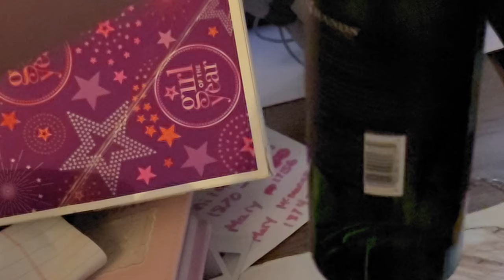Lonely Stalker Man ( FAT GROSS MEN ) skit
Lonely Stalker Man  ( FAT GROSS MEN )

*** NEW  alien $51
leah Yummy 6.69

$4.20
$5 BUMM $5
$6.69 Leah Yummy Clips
$8 Gritty
$11 Duncachino
**Superchats **
$5 $10 $20 $50 $100  ALL ALERT also !

Cody mastro
Skittles
Alan Stober
Shell Bryan
Luis Antonio Rodriguez Alejandro
Jman fromkc
colonelstutters
Jerome Spicer
Kevin Murphy
ColdBrewKrew
Steveo
Duane Crenshaw
Joseph Lightsey
extreme shaft
Dakota McGrew
Sith_Negan
NickY J
GARGUTS ENTERTAINMENT
Chad Lafave
Adtr 210
Drewbar100
CJ REALLA
Matt Rossmeier
Alex O'Donnell
SoCom Kastle
Jason Tarr
Jeremy Brooks
JDVenom
starsrm

$45 TRUMP
$46 BIDEN

$3.16
$4 Rycrack
$4.99 Mong JB
$5 ShiBUM
$6.25  XMAS Stunner on SANTA
$6.66 kane

$6.69 VIRUS SPRAY
$ 11 omega
$16  OMG so FN Hory

$36 Do not Date MastrB*TE Fat
$39 Do Not date MasterTE song

Thanks to.

Breaking news in 2020 Live cnn show comedy
JDfromny206 wrestlelamia
Joe Cronin
wwe
grimstoyshow Grims Toy show
Keemstar
H3H3
Joe Cronin
wwe
podcast
howard stern